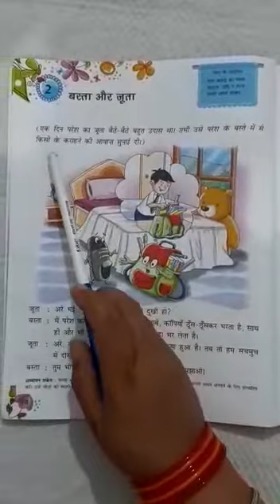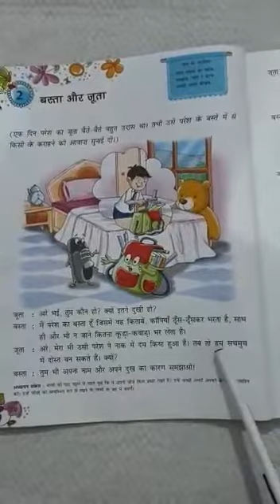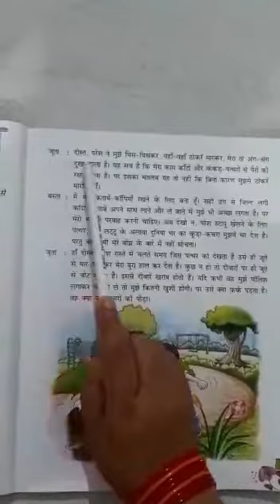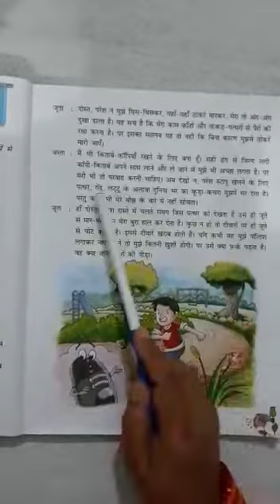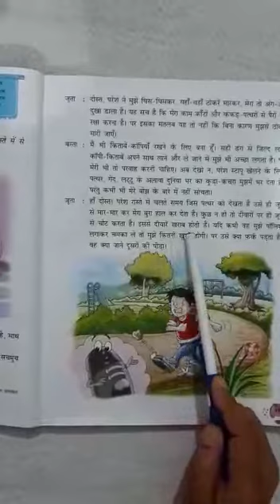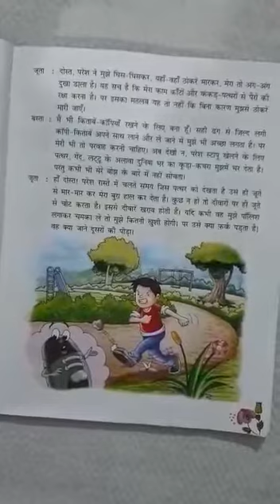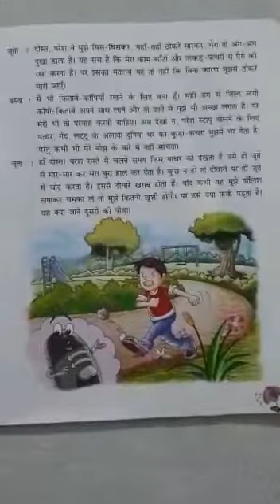STD IV (B)-HINDI II-Ch-2- बस्ता और जूता (Part 1) By Ms Sarita Jha